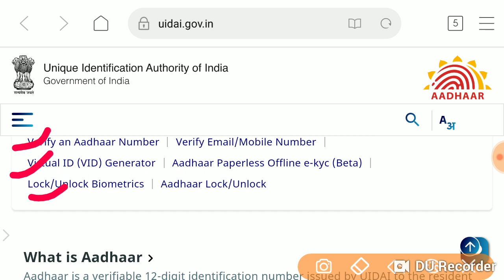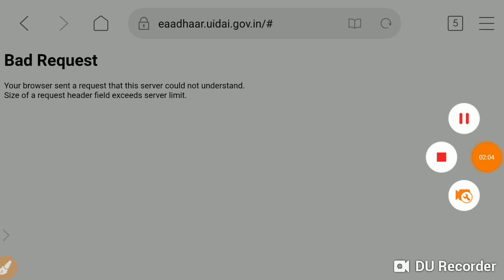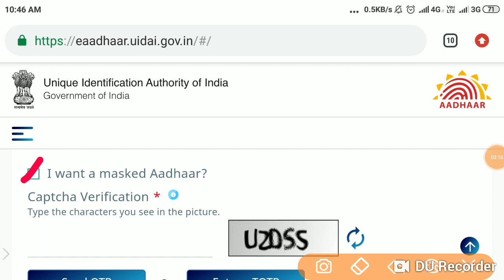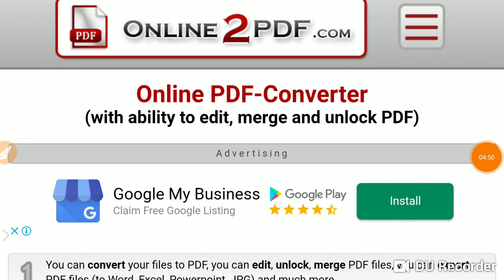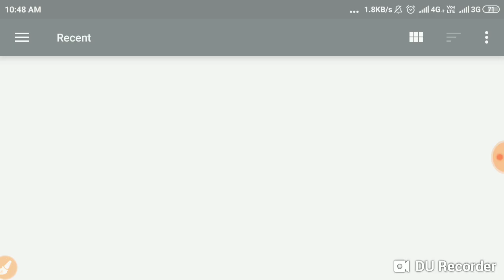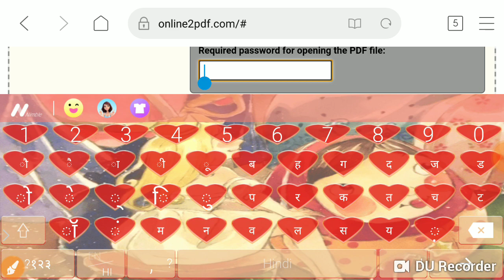How to download adhar card 2019 || adhar card का पासवर्ड ऐसे तोडे || Adhar अब ऐसे होगा डाउनलोड